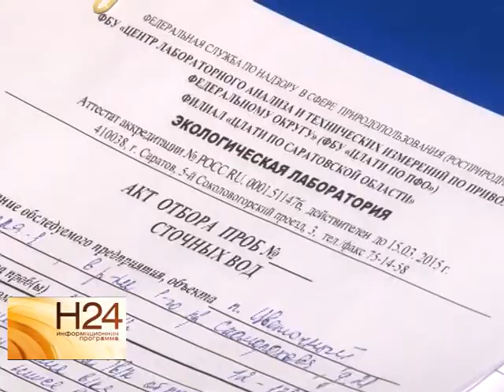Экологи проведут анализы на наличие вредных веществ в Гуселке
Около недели назад в редакцию телеканала РЕН ТВ-Саратов обратились владельцы дачных участков Волжского района. Дело в том, что из новостроек микрорайона "Цветочный" канализационные стоки попадают прямо в Гуселку. Сейчас за дело взялись экологи. За забором проб воды и грунта наблюдала Елена Губенкова. Сюжет вышел в эфир 20 августа.